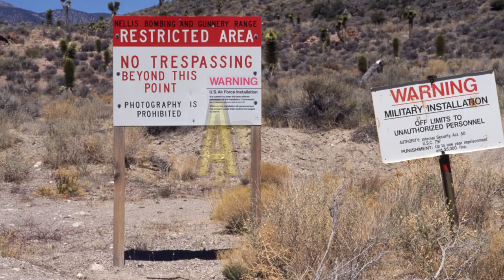6 Places You Are Not Allowed To Visit | ആർക്കും പോകാൻ പാടില്ലാത്ത ലോകത്തിലെ 6 സ്ഥലങ്ങൾ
6 Forbidden Places You Are Not Allowed To Visit ആർക്കും പോകാൻ പാടില്ലാത്ത ലോകത്തിലെ 8 സ്ഥലങ്ങൾ
Here Is The 8 Forbidden Places Around The World That You Cant Visit
1.Svalbard Global Seed Vault,Norway
2.Area 51 USA
3.Sortsey Island,Iceland
4.Sentinel Islands,India
5.Snake Island,Brazil
6.Poveglia Island,Italy